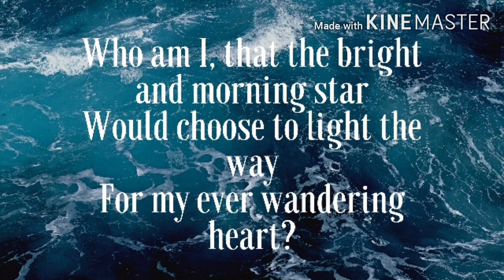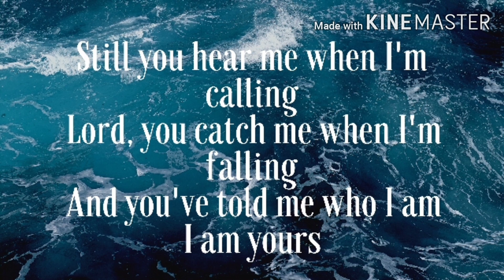Who Am I Cover | Trisha Gutierrez